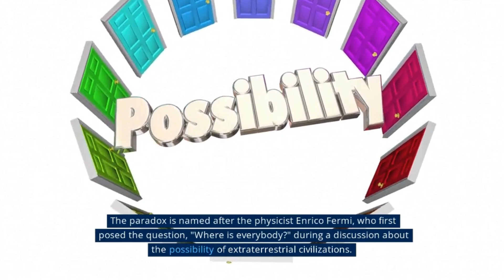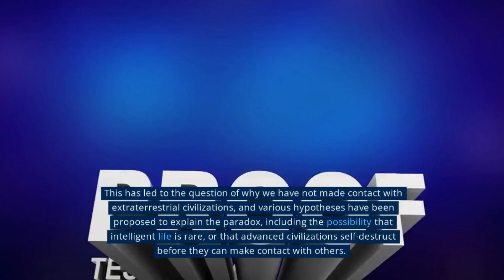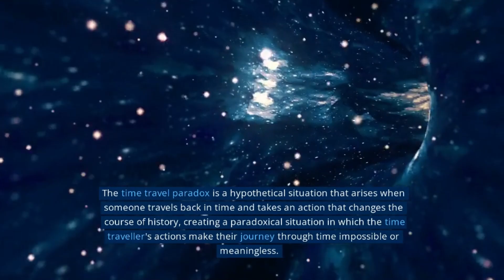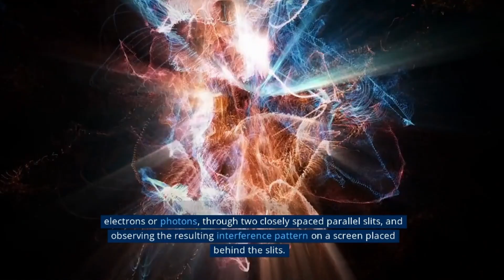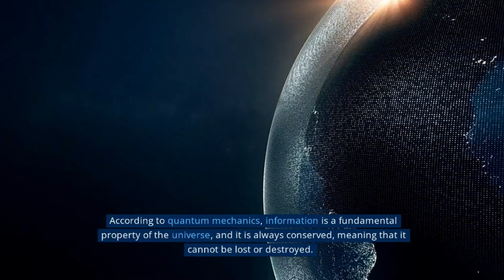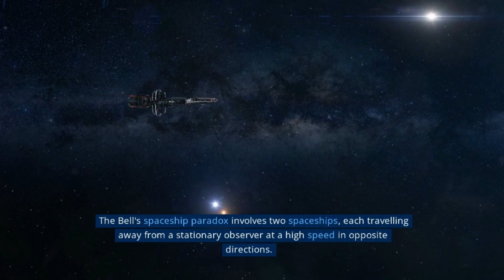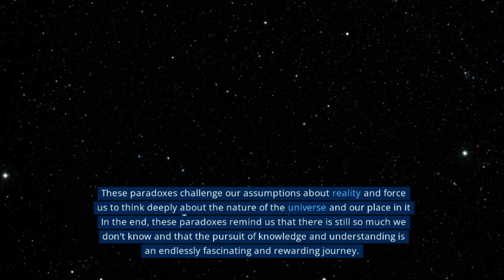7 Mind-Bending Paradoxes That Will Challenge Your Perception of Reality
7 Mind-Bending Paradoxes That Will Challenge Your Perception of Reality

Paradoxes are fascinating puzzles that challenge our understanding of reality and the way we think. In this video, we will explore 7 mind-bending paradoxes that will test your logical reasoning and perception of the world around us.

We will delve into paradoxes such as the liar paradox, the grandfather paradox, and the bootstrap paradox, among others. We will provide detailed explanations of these paradoxes and their implications for our understanding of time, space, and causality.

Through this video, you will discover the fascinating world of paradoxes and gain a deeper appreciation for the complexities of the universe.